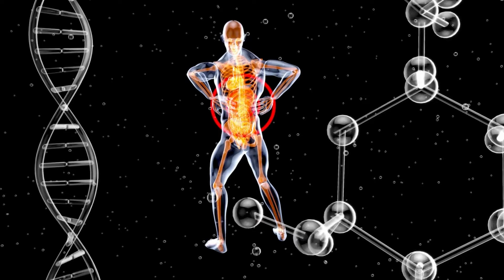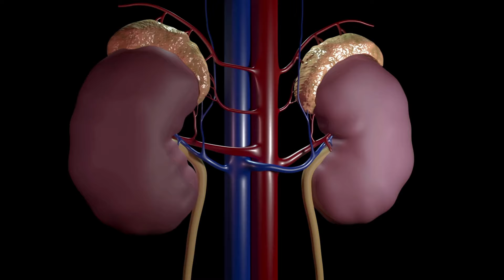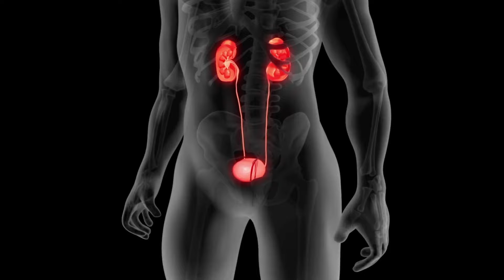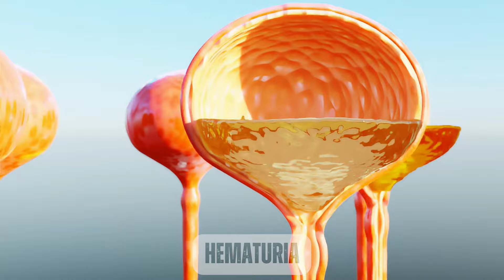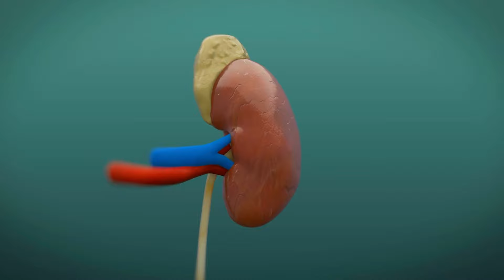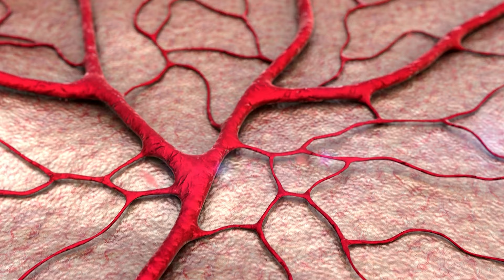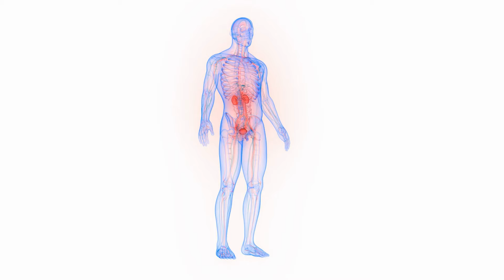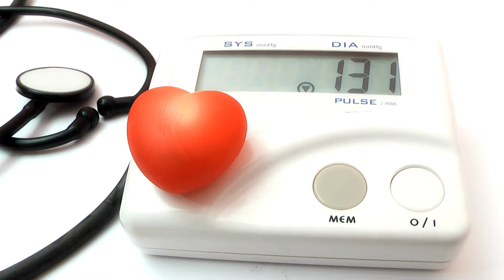Chronic Kidney Disease Stage 1 (CKD)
In this video, we will be discussing stage one kidney disease, also known as chronic kidney disease (CKD) stage one. We'll go over what this stage of kidney disease means, common causes, and symptoms that may be experienced. We will also talk about the importance of addressing stage one kidney disease early to prevent it from progressing to more severe stages.

If you or a loved one has been diagnosed with stage one kidney disease, this video will provide important insights and guidance on how to manage the condition and maintain kidney health. We'll also discuss how to work closely with your healthcare team to monitor your kidney function and prevent further kidney damage.

By the end of this video, you will have a better understanding of what stage one kidney disease is, what to expect, and what steps you can take to protect your kidney function and overall health.

✨Chapters

00:00 - Stage 1 CKD
00:37 - Stage 1 CKD Diagnosis
03:24 - Stage 1 Symptoms
05:02 - Urinary Changes
07:31 - Fluid Retention
09:02 - High Blood Pressure
10:08 - Abnormal Blood Tests
11:42 - Swelling in the feet and ankles
12:34 - Common CKD Causes
13:50- Stage 1 CKD Summary
✅My Book - Intertwined: Adopted Sacrifice - A Kidney Donor's Journey of Faith and Obedience 🕮

👇Synopsis 👇

►Elisa's battle with end-stage kidney disease becomes a race against time with only 10% kidney function, when her adopted brother, David, who was living in Costa Rica, receives a divine vision of the hospital room he would occupy after his surgery. God reveals his purpose: to be Elisa's kidney donor. Experience the miraculous story of how one man's calling brought hope and renewed life to his sister.

This incredible journey showcases unwavering faith, the importance of obedience, and victory over fear and doubt during difficult times. Despite the medical odds of compatibility, God's hand was evident throughout this journey, orchestrating every detail and reminding us that His plans are far greater than we can ever imagine.

🕮 Available in paperback, hardback, Kindle, and audio book on Amazon. 🕮

►I'm Dave, and the channel's mission is to deliver valuable content on various kidney-related topics. If you know someone who could benefit from the content, kindly consider sharing these videos with them. Your support means the world!